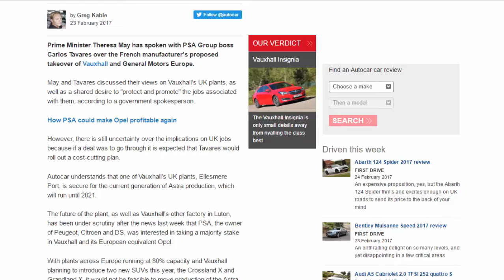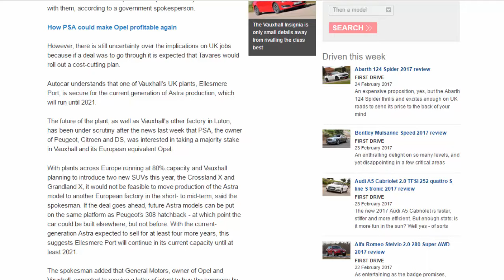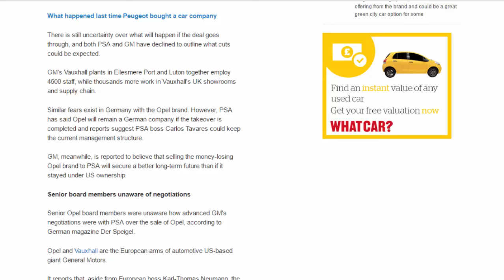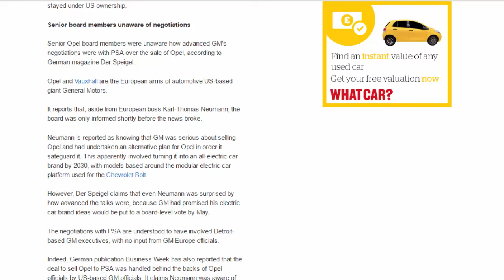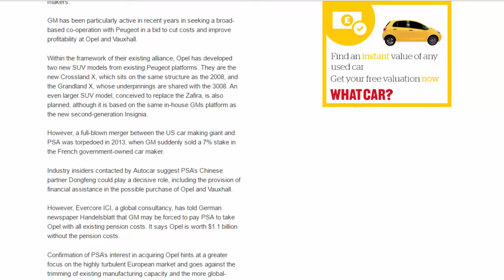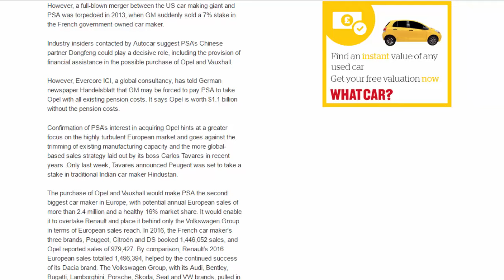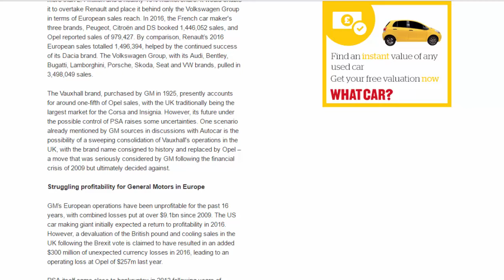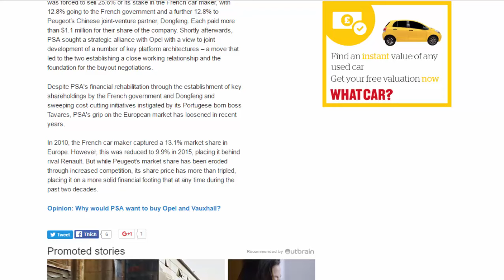Top Car - Prime Minister Speaks To PSA Group Boss To Discuss Vauxhall's UK Future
Read newspaper:
Source: autocar.co.uk